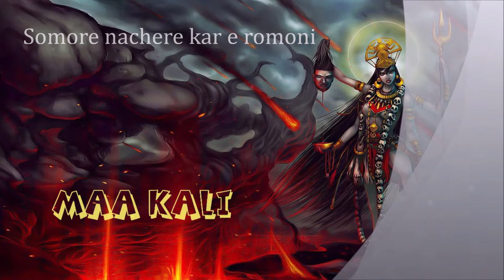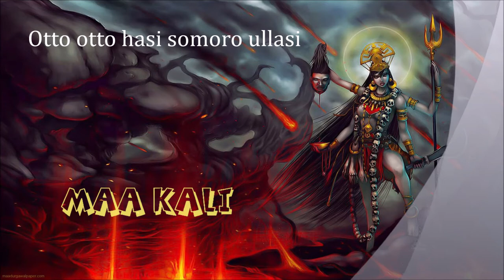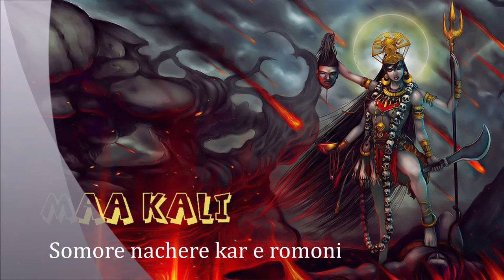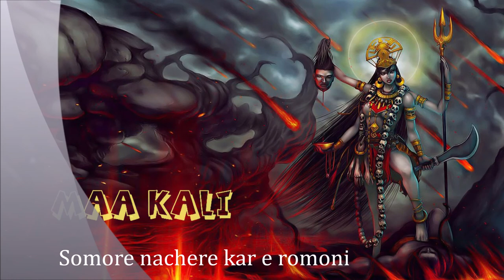Somore nachere kar e romoni (with LYRICS), sung by Swami Narendrananda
This is a popular Kali Kirtan of the Ramakrishna Order written by the great mystic, Ramprasanna, here sung in the Belur tradition by Swami Narendrananda (vocal lead) and other monks & brahmacharis.
NOTE: The ultimate, soul-enticing glory of Kali Kirtans, which provokes one's existence's essence directly, can be best felt at the dark hours, or night-time of the day!